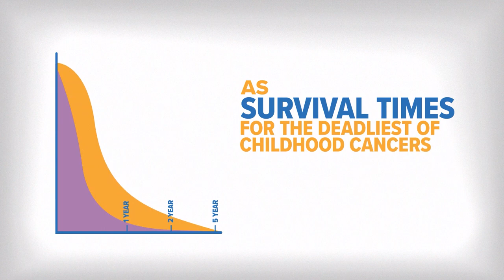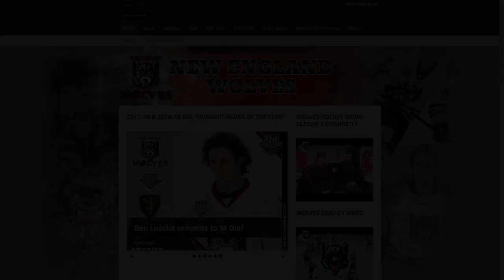Wolves Hockey Show- Season 2- Episode 12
Wolves Hockey Show- Season 2 - Episode 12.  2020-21 Season.  News, Highlights, Info and Player Interviews!  Interview with U16 Captain Fischer Galluzzo and Learn to Play Skater Baron "Bear" Trimble.  Info on the Wolves Upcoming JBT Game as well.